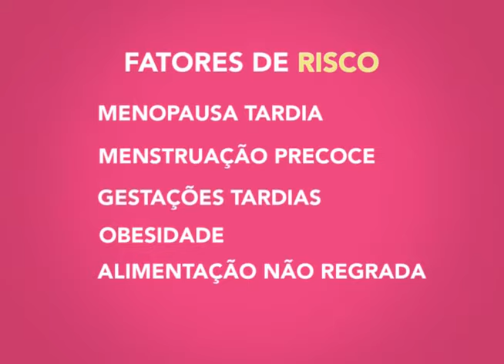Viva Bem - Prevenção do Câncer de Mama